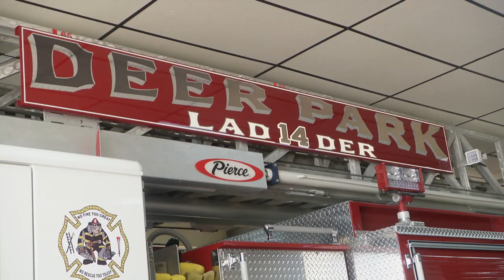Deer Park Fire Department: Recruitment (2019)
Directors: Hugh C. Daly & Brian Michael Finn
Producers: Hugh C. Daly & Brian Michael Finn
Editor / Graphics: Brian Michael Finn